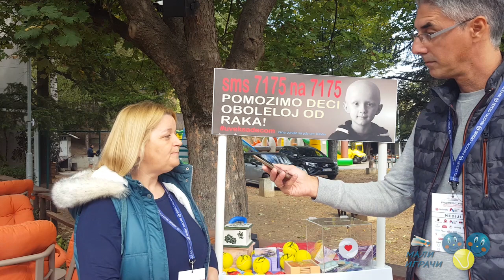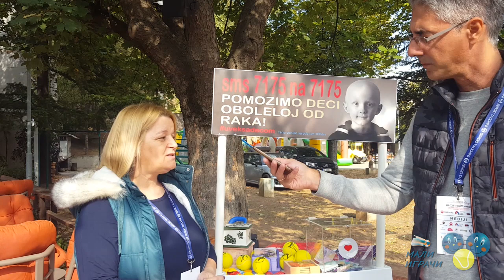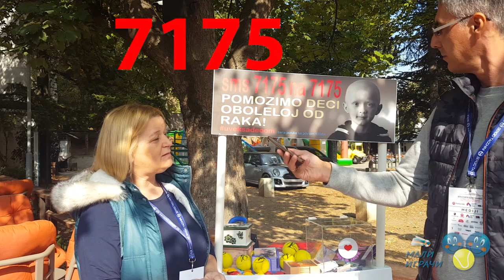17. teniski turnir poznatih, Teniska akademija Tipsarević, Beograd 30.9.2018.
У суботу и недељу 29. и 30. септембра 2018. године у Тениској академији Типсаревић у СЦ Олимп у Београду одржан је 17. тениски челенџер турнир познатих личности Србије, који је био хуманитарног карактера. Средства прикупљена на турниру намењена су удружењу за помоћ деци оболелој од рака са Клинике за онкологију, у сарадњи са удружењем „Увек са децом“.
Ово је први пут да се традиционални Porsche Celebrities Challenger организује у ТА Типсаревић, и то у комплетно реновираном прелепом комплексу Академије у СЦ Олимп, који је пружио изванредне услове за успешно организовање овакве манифестације.
У хуманој тениској акцији познатих личности између осталих су учествовали: Саво Милошевић, Дражен Далипагић, Илија Белошевић, Зоран Кики Лесендрић, Јелена и Жика Зана, Маја Манџука, Jellena, Тања Петровић, Нигор, Александар Гајшек, Небојша Вишковић, Милан Бошковић, Милан Калинић, Душан Борковић, Слађан Стојковић...
Пре почетка мушког и женског финала у финалу Atlas Mini Tenis Opena играле су Хана Илић и Миа Ракић. Затим је одржано женско финале, у којем је бивша светска шампионка у каратеу Тања Петровић победила певачицу Jellenu 6-5. У мушком финалу виђен је такође одличан тенис двојице бивших спортиста и одличних тениских рекреативаца: славног фудбалера Саве Милошевића и познатог српског кошаркашког судије Илије Белошевића. Сава је победио 7-4, иако је Илија запретио изједначењем на 4-4...
Пехаре најбољима је доделио Богдан Обрадовић, потпредседник Олимпијског комитета Србије и бивши селектор Дејвис куп репрезентације Србије.
Током финалног дана попричали смо са учесницама финала за мале тенисере Миом Ракић и Ханом Илић, као и са тренером у ТА Типсаревић и координатором за програм tennis'10s у Тениском савезу Београда Дејаном Којићем. Господин Којић позвао је све београдске клубове да се одазову позиву ТСБ-а за учешће на Дечјем сајму који ће од 5. до 7. октобра бити одржан на Београдском сајму. Биће то још једна прилика да клубови поделе флајере београдским малишанима и да их упознају са својим програмима, па је Дејан Којић позвао клубове да се на сајту Тениског савеза Београда информишу о детаљима ове манифестације и начина учешћа на њој.
Представница удружења за помоћ деци оболелој од рака „Увек са децом“ Милева Личина нам је рекла да ће средства прикупљена на турниру бити намењена Родитељском кутку, тј. финансирању изнајмљивања стана у којем деца и родитељи који из унутрашњости долазе у Београд на лечење, могу да преспавају и да се бесплатно припреме за прегледе.
Такође, она је позвала све који то могу да пошаљу SMS поруку 7175 на број 7175, по цени од 100 динара, чиме могу да помогну лечење деце оболеле од рака.